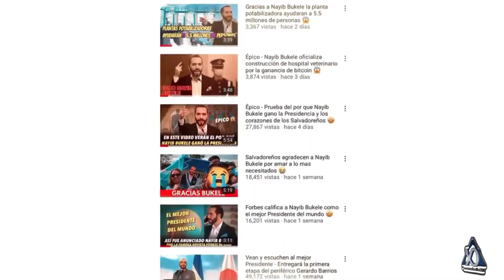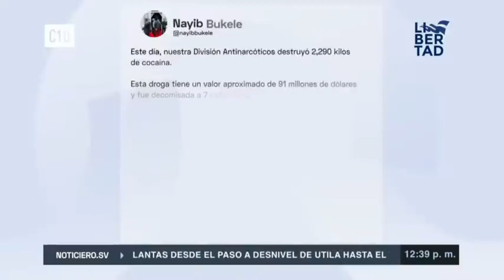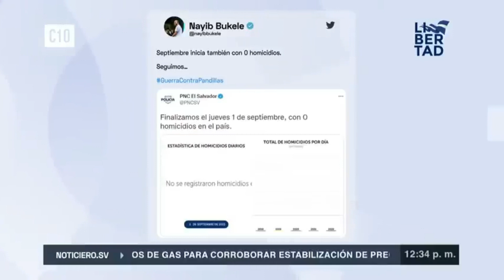Las caras mas espantosas! Estos son los pandilleros que dan miedo en sus rostros😱